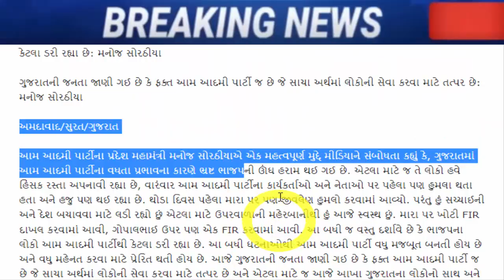ભાજપ નો પરસેવો છૂટી ગયો, જોઈને ચોંકી જશો, Gujarat_News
1-lakh-people-from-tribal-community-will-join-aam-aadmi-party-in-the-near-future.

delhi-chief-minister-arvind-kejriwal-again-visited-surendranagar-on-september-11.

naresh-patel-gave-a-big-statement-about-the-attack-on-manoj-sorthia.

FIR REGISTERED AGAINST AAP GOPAL ITALIA FOR DEROGATORY REMARKS AGAINST HARSH SANGHVI.

Khodaldham Chairman Naresh Patels big statement about tickets in Gujarat assembly elections.

if-nitinbhais-allegations-are-true-then-lets-organize-a-debate-in-open-forum-yuvraj-singh-jadeja.

kejriwal-bjp-worried-cold-war-between-patil-and-amit-shah-gujarati-news.

kejriwal-gujarat-visit-delhi-cm-arvind-kejriwal-big-announcement-about-education-in-gujarat.

kejriwal-gujarat-visit-today-delhi-cm-arvind-kejriwal-big-announcment-for-women-of-gujarat

gujarat-congress-leaders-have-been-given-a-big-responsibility-by-ashok-gehlot.

president-cr-patil-gives-hints-and-suggestions-to-bjp-workers-to-cut-tickets-of-old-jogis.

after-hardik-patels-entry-into-the-bjp-aam-aadmi-partys-state-president-gopal-italia-gave-a-response-gujarati-news.

naresh-patel-to-join-congress-party-in-ahmedabad-positive-signal-in-talks-with-high-command.

hardik-patel-reacts-to-naresh-patel-joining-congress-party.